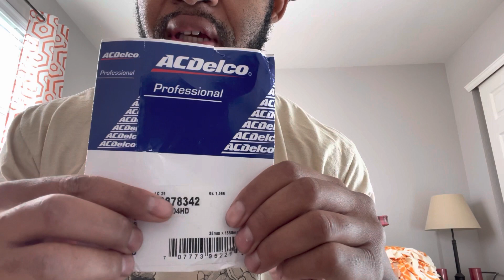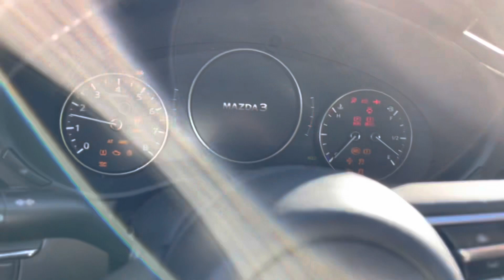Fleetrunner Supercharger Belt Upgrade for Mazda Skyactiv (AKA Green Belt)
Upgrade resolved my issue with the belt slipping upon the increase in load during upshifts.

The shorter you can make the belt, the less it will stretch or slip & the belt being stiffer also helps

Here is a list of belts that can fit: attempt at your own risk

2.5L kit:
1535mm will work on 63mm compressor pulley, need to cut 4 ribs……Also known as (K100604HD)

1520mm with work on both pulleys, no cutting required, Also known as (K060598HD)

2.0L kit:
1485mm
Proven to work, need to cut 2 ribs, works with both pulleys Also known as (K080585HD)

**The kits fit 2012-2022 Skyactiv-G transverse 2.0L & 2.5L without M-hybrid.